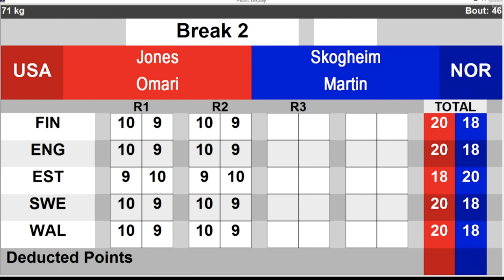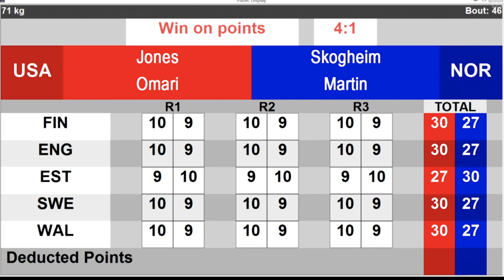Omari Jones (USA) vs. Martin Skogheim (NOR) GeeBee Tournament 2023 QF's (71kg)